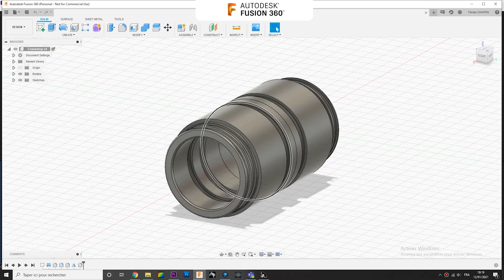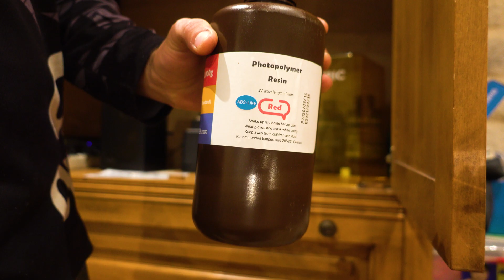Un Crankstop Invisible? Impression 3D #1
Cette vidéo est la première d'une série consacrée à l'impression 3D autour du vélo ! Si tu as des idées, n'hésite pas à les commenter.

Mon matos d’impression 3D :
Four UV

Mon matos vidéo :
Appareil Photo
Caméra embarquée
Panneau LED

Mon Matos vélo :
Cadre : Dartmoor Player Two6
Fourche : RS Pike RCT3
Moyeux : Dartmoor reel pro SS
Écrous de rayon